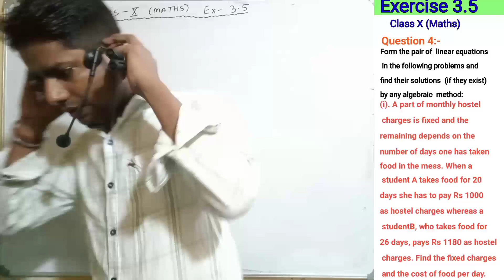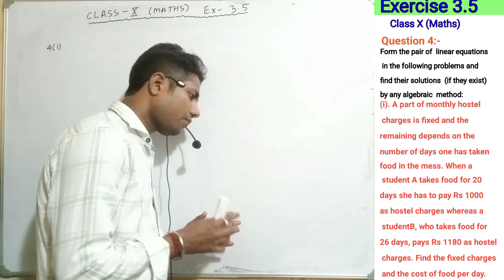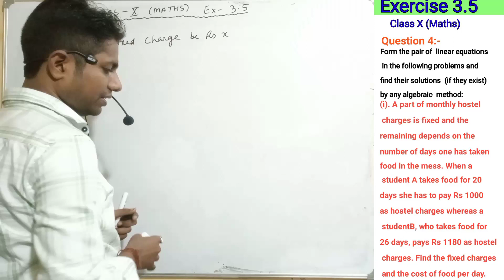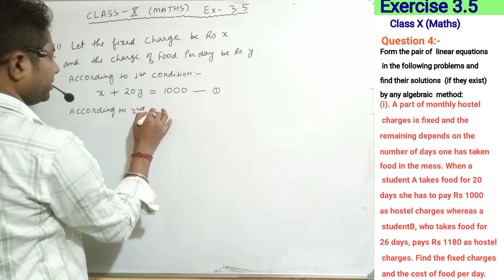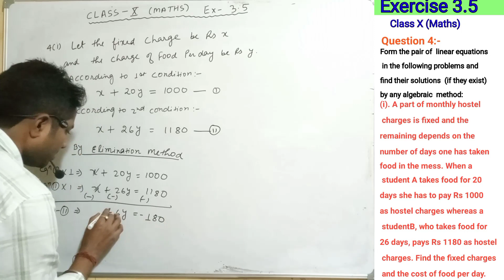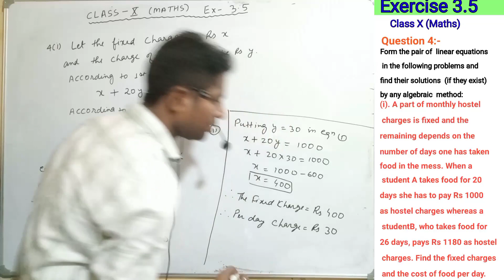CLASS X MATHS||Chapter 3.5|| Q.4(i) ||Cross Multiplication Method ||(Part 50) || New NCERT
CLASS X MATHS || Chapter 3.5 Q. No 4 (i) ||  ||  (Part 50) || NCERT SOLUTIONS || CBSE

Class X Maths CHAPTER :- 3 [ Liner equation two variables Solution in English / 3.5 Q. No 4 (i)  ||  for class 10

Hi
 I am Nikhil Kumar
Welcome to my channel Nikhil Kumar108 In this video, we are going to solves exercise Liner equation two variables 3.5 Q. No 4(i)  for class 10 student specially for Assam board/ seba board NCERT CBSE student.

1 Exercise 3 (Liner equation in two variables)

2 Chapter 3 Liner equation two variables

3 Complete Solutions

# New NCERT class X Math excercise 3.5 Q. No 4(i)

# class X (10)Maths chapter 3.5 q.no. ka 4(i)

exercises 3.5 Q. No 4(i) class X

#100% HSLC EXAM ORIENTED QUESTIONS

# Nikhil Kumar108

# Lalu sir ka video

# Maths by Lalu sir

# Lalu sir ka Math video

# Nikhil sir ka video

# Nikhil sir ka Math video

# New NCERT SOLUTIONS

# Class x math chapter 3.5  4(i)  worksheet

# Class x math chapter 3.5  4(i) solutions

# Class x math chapter 3.5  4 ka (i) pdf

# Maths NCERT Ex 3.5 Class 10 Solutions

# Ex 3.5 Class 10 PDF

# Class 10 Maths Chapter 3 Exercise 3.5 Question 4(i)

# Ex 3.5 Class 10 Question 4(i)

# Maths NCERT ex 3.5 class 10 Solutions in Hindi

# class X Cross Multiplication Method

# cross Multiplication Method class X

# 3.5 introduction video cross Multiplication Method class X

# class X Math chapter 3.5  4(i) Cross Method